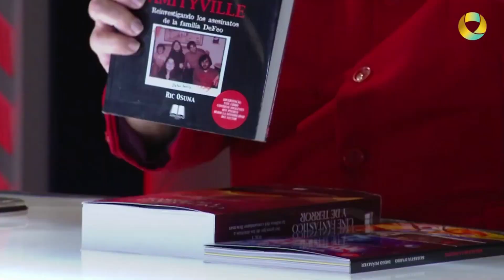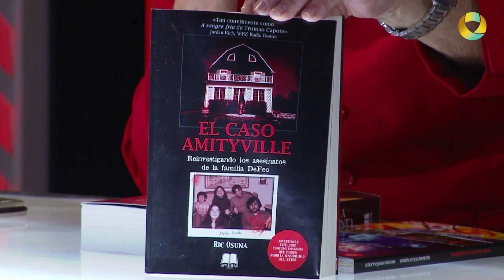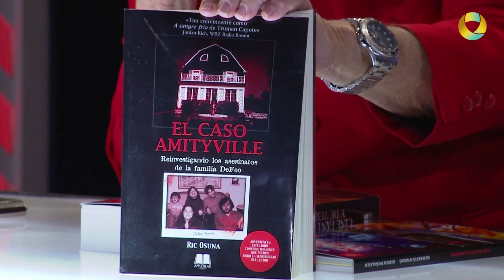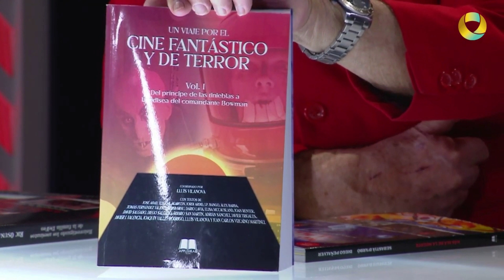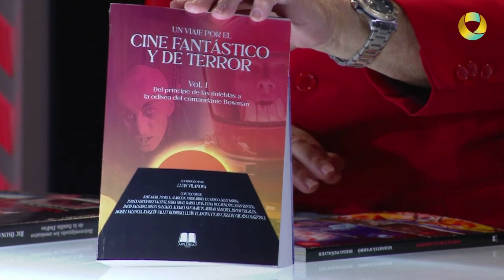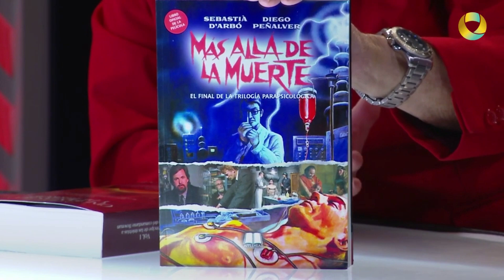Tres títulos de Applehead en el programa MISTERIS, de Sebastià D’Arbó